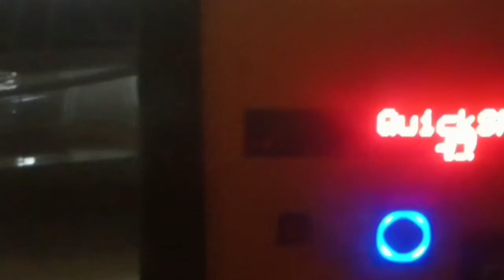vlog!! menuju basemen parkiran LOTTE! video vlog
vloger supir!! menuju basemen parkiran LOTTE